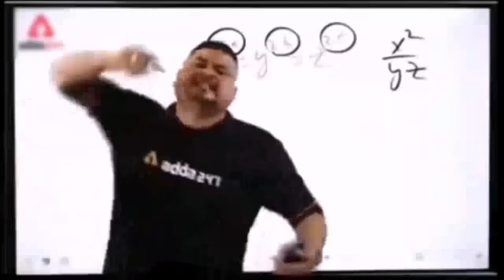Etna Sara Khatarnaak Dogs Ek Sath Dekh Public Reaction🔥|| Coco Pani M Dub Gye😰